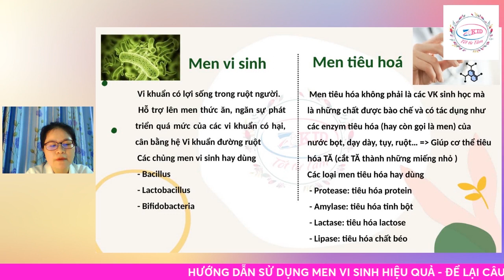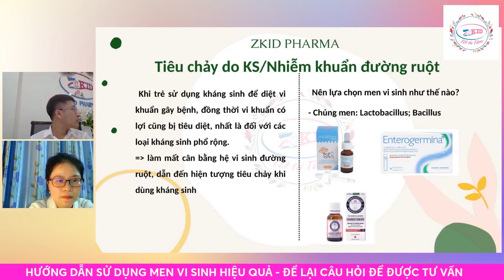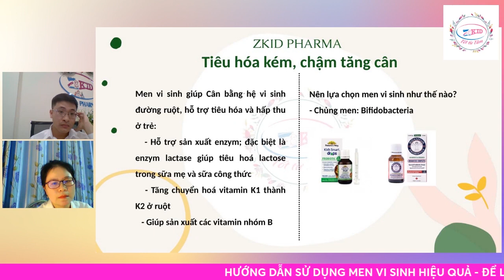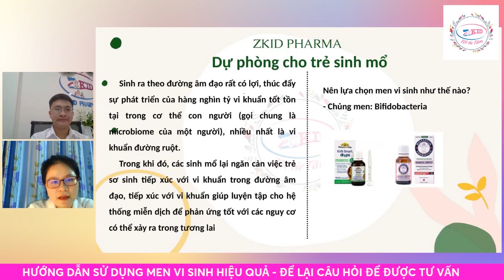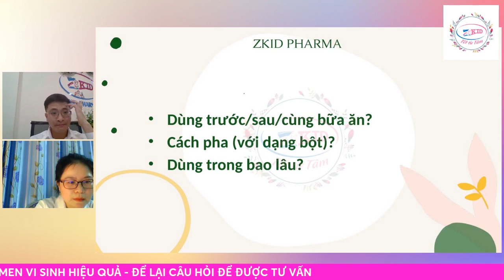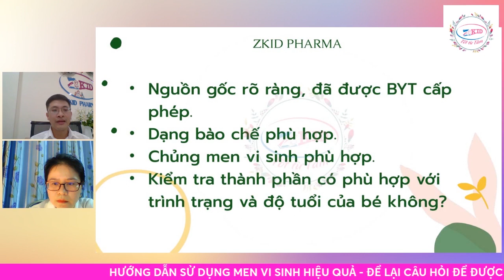PART 1 - HƯỚNG DẪN SỬ DỤNG MEN VI SINH HIỆU QUẢ CHO BÉ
Có rất nhiều câu hỏi và nhiều tình huống trong sử dụng men vi sinh, cũng như cách xử trí vấn đề tiêu hoá ở trẻ được giải đáp